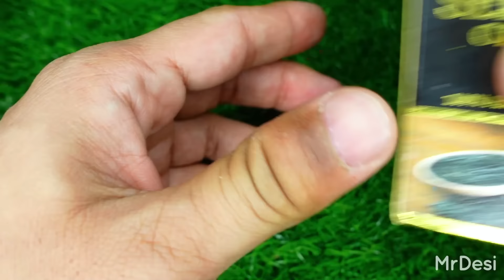Cloves and Kalonji Recipe by MrDesi | Yummy Healthy Recipe | کلونجی کے فائدے